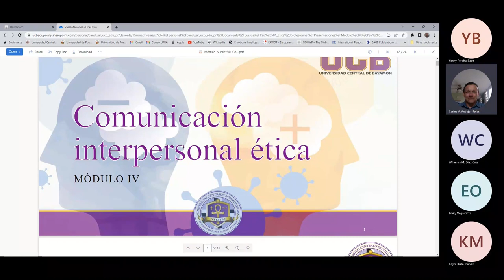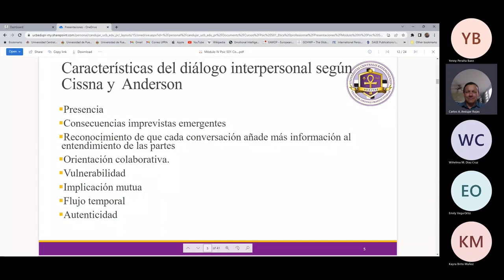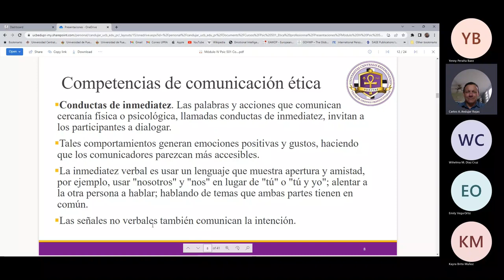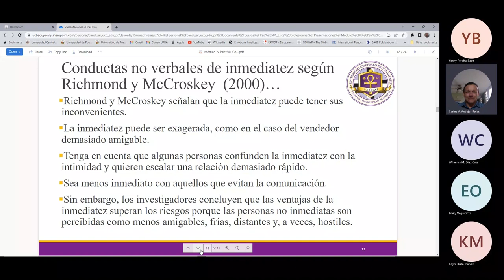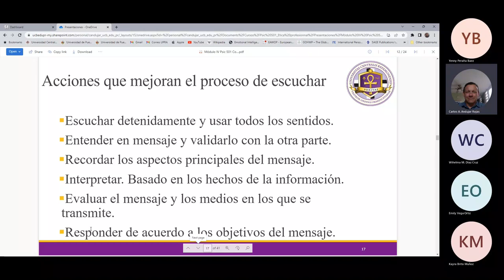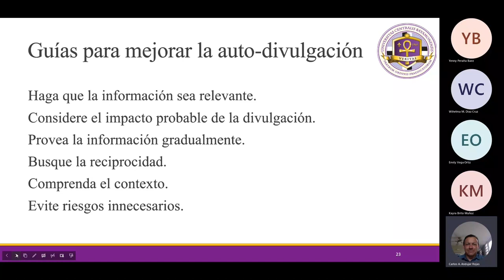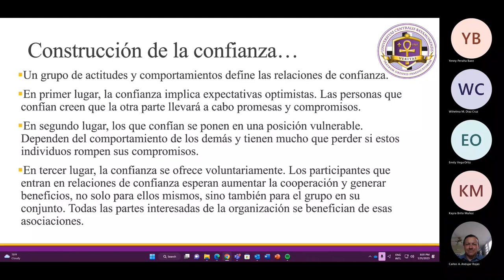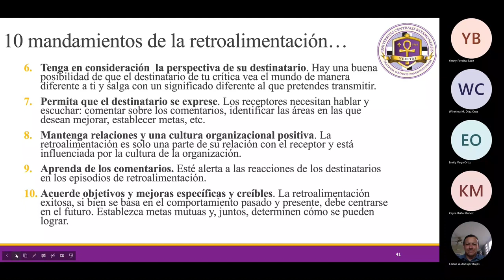Presentación Módulo IV Psic 501 Comunicación ética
En este módiulo se discuten los aspectos de comunicación interpersonal que buscan que el resultado sean acciones éticas que redunden en el beneficio de todas las partes.